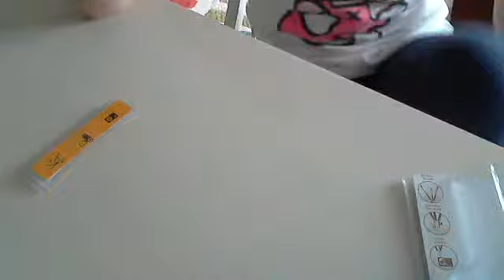How to Use a Targus Tripod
Just trying to help.